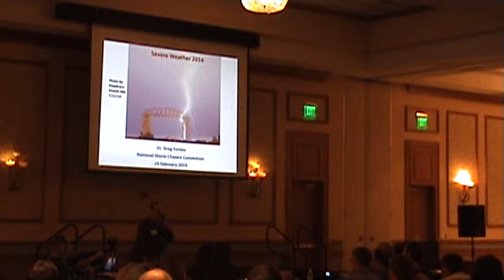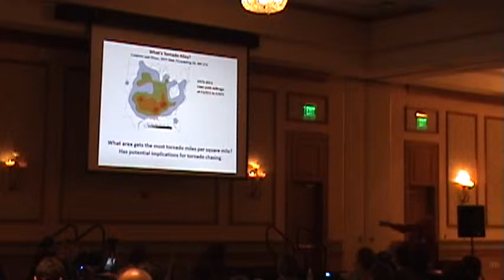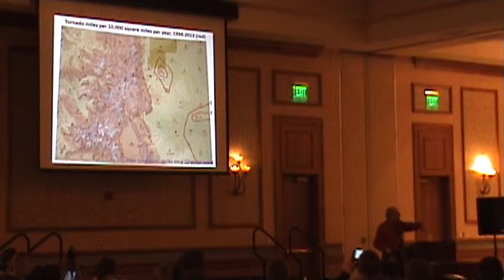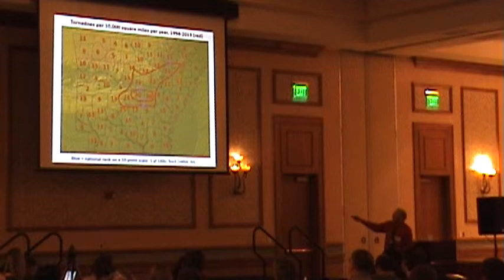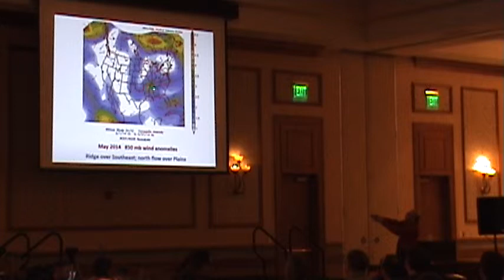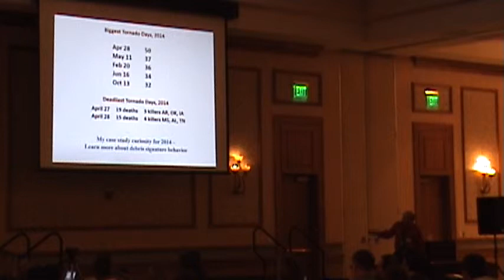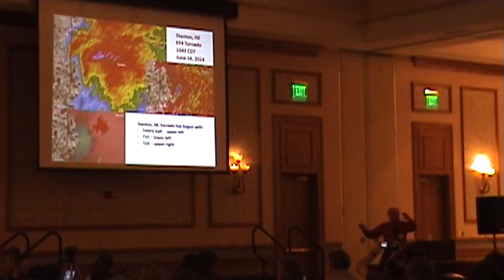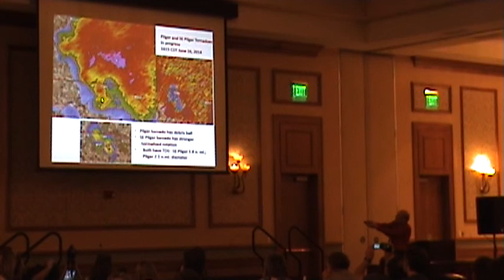ChaserCon 2015: Dr. Greg Forbes - pt. 1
Dr.Greg Forbes presentation: “2014   A Quiet But Interesting Year” during the 2015 National Storm Chasers Convention